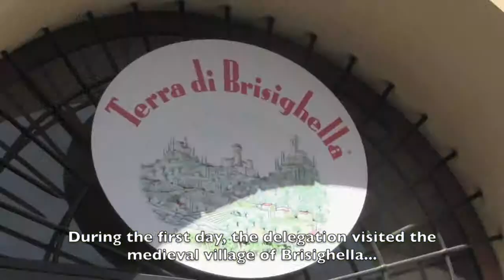From Gothenburg to Ravenna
A Swedish 26-persons delegation made up of cooperators, government employees and workers of hiring halls of Gothenburg visited the cities of Brisighella and Ravenna (Italy) on 4-5 September 2013. This is the video of those two days.